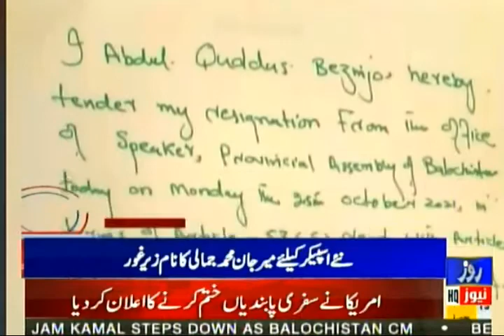Rozenews Headlines | M Rizwan practice vedio Viral on twitter | 9:00 AM | 26 Oct 2021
Rozenews Headlines | M Rizwan practice vedio Viral on twitter  | 9:00 AM |
26 Oct 2021 | Rozenews